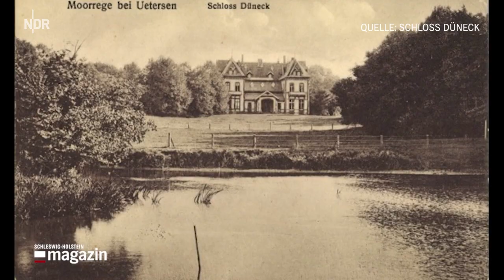Schloss Düneck: Ein Herrenhaus mit viel Geschichte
Seit zwei Jahren sanieren Thani Huynh und Andreas Hanitsch Schloss Düneck, lassen Boden, Türen und Fenster aufarbeiten. Das Herrenhaus von 1871 soll kulturelles Zentrum werden.

Von Corinna Below

Jedes Mal, wenn sie die große, schwere Eingangstür öffnen, können sie sich an die Aufregung erinnern, als sie Schloss Düneck in Moorrege (Kreis Pinneberg) zum ersten Mal betraten. Was sich Thani Huynh und Andreas Hanitsch damals für ein Anblick bot, sei gruselig gewesen, erinnert sich Hanitsch: "Hier war Teppichboden verklebt auf diesem alten Fliesenboden, der auch halb zerstört war." Außerdem fanden sie Latexfarben an den Wänden, abgehängte Decken und zugemauerte Türen. "Da haben wir gesagt: Okay, das ist ein Projekt für uns", erinnert sich Huynh.

Pompejanisches Rot freigelegt

Vor zwei Jahren kauften Andreas Hanitsch und Thani Huynh Schloss Düneck. Zuvor hatte es zehn Jahre leer gestanden. Andreas Hanitsch führt in die große Halle. Der Raum ist 100 Quadratmeter groß. Im Dach: ein großes Fenster mit farbigen Glasscheiben. Hanitsch geht direkt auf die Wand zu, streicht drüber und schwärmt: "Wir haben zehn Farbschichten entfernen müssen und die letzte Schicht, ist original: das pompejanische Rot aus 1871." Die Wand sieht etwas scheckig aus. Alt, aber schön irgendwie. Wie sie bei der Restaurierung vorgehen, haben Hanitsch und Huynh bis ins Detail mit dem Denkmalsschutz abgesprochen. "Wir haben entschieden, dass wir das so belassen", erzählt Hanitsch. "Wir finden, dass das die ganze Historie rüberbringt." Auch auf den Wänden: riesengroße gestempelte Rahmen. "Das sind die Bilderleisten, auf die man früher die Gemälde gehängt hat." Hier hängt jetzt moderne Kunst. Zum Beispiel ein Bild, bestehend aus zu kleinen Quadraten geschnittenen Vinyl-Platten. Durch das Sonnenlicht, das durch die bunten Dach-Fenster fällt, entsteht auf Wand und Bildern ein regenbogenfarbenes Lichtspiel, das im Laufe des Tages an den Wänden entlangwandert.

Eine amerikanische Villa in Moorrege1.200 Quadratmeter Wohnfläche hat das Schloss, dass streng genommen kein Schloss, sondern ein Herrenhaus ist. Gebaut hat es ein Uetersener. Der lebte damals in den USA. Michael Lienau war durch den Handel mit französischen Weinen reich geworden. Auch hatte er reich geheiratet. Seinen Lebensabend wollte er mit seiner zweiten amerikanischen Frau Sarah dann in seiner alten Heimat verbringen. Er beauftragte seinen Bruder 1870 mit dem Bau des Herrenhauses in Moorrege. Detlef Lienau war damals in den USA einer der bedeutendsten Architekten seiner Zeit und hatte schon zahlreiche Villen, sogenannte Mansions, an der US-Ostküste gebaut.

Pläne aus einem Archiv in New York

Thani Huynh und Andreas Hanitsch laufen durch den großen Ess-Saal direkt zum Wintergarten, um eine Sensation des Hauses zu präsentieren: einen 150 Jahre alten Weinstock. In der Ecke: moderne Gartenmöbel. "Hier sitzen wir am liebsten", erzählt Huynh. Doch dann wollen sie die Kopien der Baupläne zeigen. Die Originale liegen in einem Archiv der Columbia University in den USA. "Wir hatten das große Glück, gleich nach dem Kauf schon die Pläne aus New York zu bekommen", sagt Hanitsch. So hätten sie einen Abgleich machen können und sehen können, in welchen Zustand sie das Haus wieder zurückversetzen sollten.

Veranstaltungen am und im Schloss

Wer sich selbst ein Bild vom Schloss machen möchte: Am Sonntag, 3. September, laden die Hausherren die Öffentlichkeit zu Kunst und Kultur im Schlosspark ein. Der Eintritt kostet 30 Euro. Und am 10. September gibt es am Tag des offenen Denkmals Führungen. Der Eintritt ist dann frei, man muss sich aber anmelden

Schleswig-Holstein
Schloss Düneck: Paar restauriert Herrenhaus von 1871